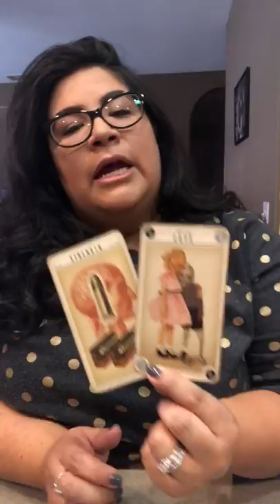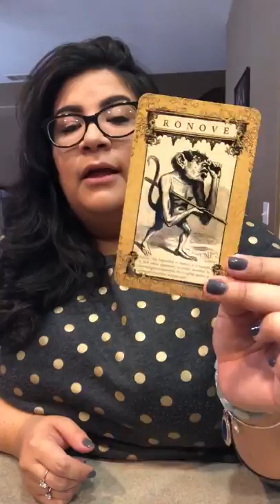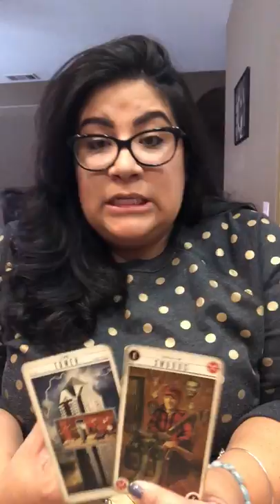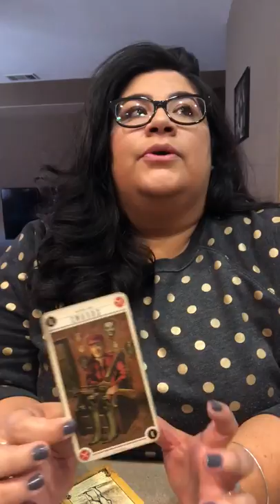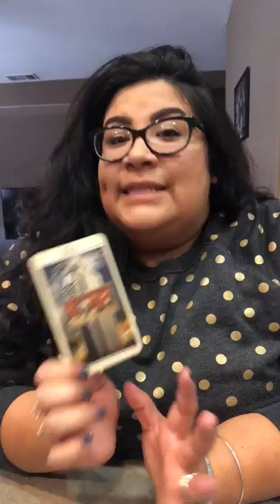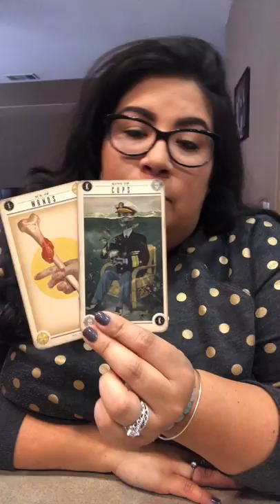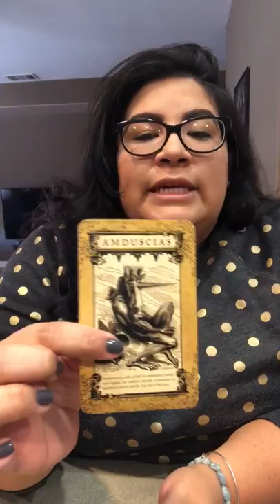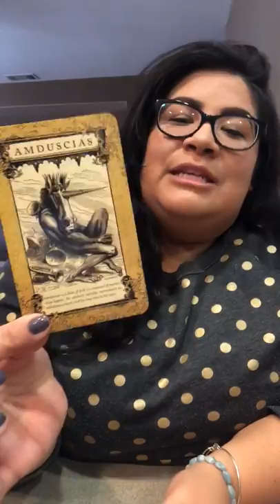Weekly Energy Reading September 30th-October 6th for 🌱🌬🔥🌊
Decks:
Zombie Tarot
Daemon Tarot